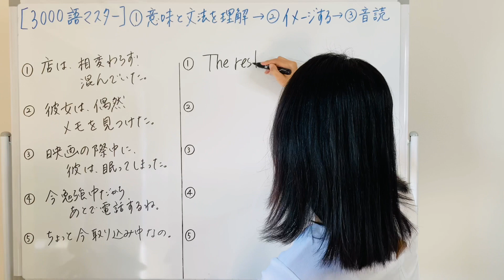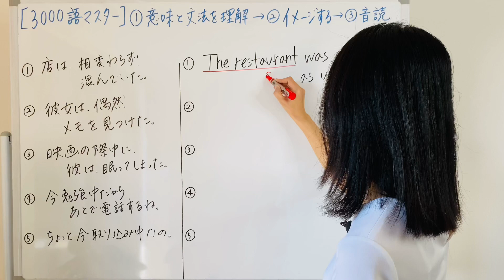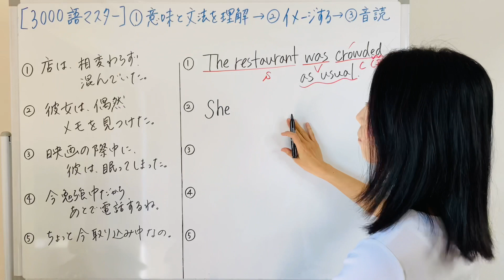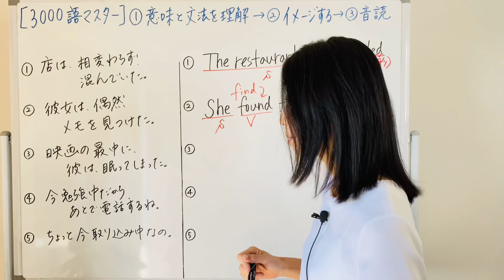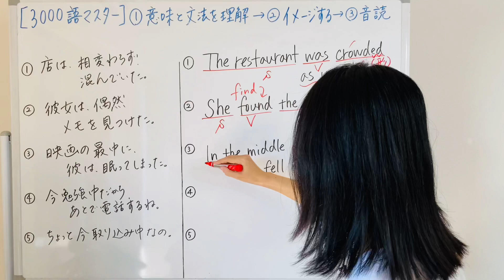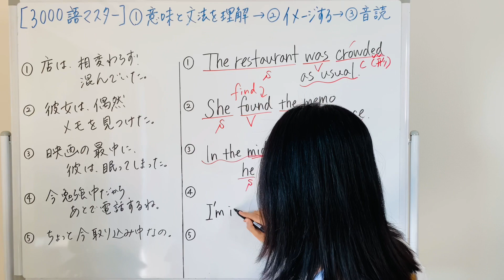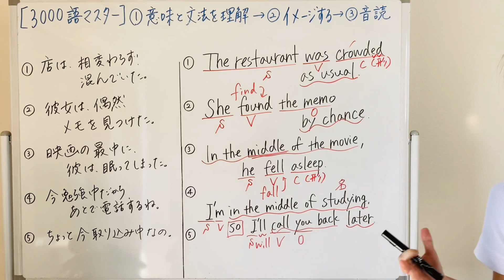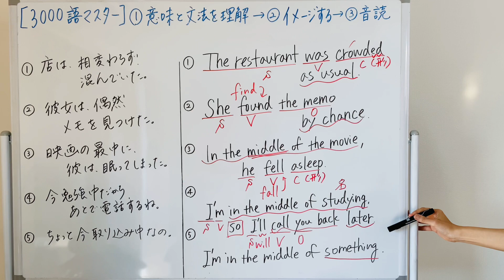【3000語マスター257】～の最中、取り込み中 in the middle of 名詞 5例文×10回＝50回音読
英会話に全く自信のない初心者が、3ヶ月で1人で海外旅行に行けるレベルの英会話を身に付ける専門家。苦手意識をゼロにするため、発音と音読で自信を持って話せるようになる講座を行っている。

高校1年生の時、アフリカのやせ細った女の子をテレビで見て「日本にいる私と何がこんなに違うのか」と疑問に思い、国際協力を学ぶために立命館大学国際関係学部へ進学。中学生の頃から独学で『音読』を活用することで、テスト前に勉強をしなくても英語の成績は上位で、英語に自信を持っていた。しかし、大学2年生の時にカナダに留学した際、ネイティブの英語が聞き取れないことに愕然とする。日本の学校で学んだ英語では、ネイティブの発音が聞き取れず、コミュニケーションができず言葉を返すことにも恐怖を覚え、『発音』の大切さを痛感した。

大学卒業後、旅行会社のJTBに就職するも国際協力の夢が捨てきれず、26歳で名古屋大学大学院国際開発研究科へ進学を決意。受験勉強の際には『音読』と『発音』を組み合わせた独自の学習法を確立し、英会話力を飛躍的に伸ばし合格を果たした。在学中にはフィリピンの市役所でインターンとして働けるまでになる。

31歳の時、英語が話せる日本人を増やす仕事をしよう！と決意し、英会話講師の道を志す。しかし、英会話スクールの大半がネイティブの先生が教えており、また8割以上の人が英会話スクールに通っても、話せるようになれずに挫折していく現状を目の当たりにする。原因を研究した結果、基礎文法のインプットと発音などのアウトプットをバランス良く学ばないと話せるようにならないことを発見。自ら成果の出た『音読』と『発音』を組み合わせた英語学習法を５つのステップに体系化し、33歳で英会話講師として独立する。

これまで11年で500名以上の英会話初心者の人に対して英会話を教え、「英語が全く話せなかったのに日常会話ができるようになった」「一人で海外旅行に行けるようになった」など成果は多数。「日本人が英語で世界とつながった時、自分や自分の居場所に誇りを持ち、世界の幸せを願える。それが日本をもっと輝く国にする」との信念で、日々奔走中。

著書：
『英会話力ゼロの初心者が、 頭を使わずにパッと英語を出せる勉強法』
Amazonランキング1位👑（外国語学習法部門）

株式会社Hakata Cross You
代表取締役社長　大西亜樹